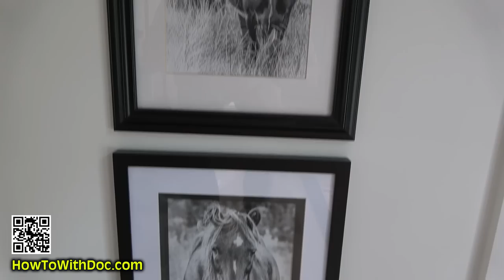Lawn Weeds Goosegrass Crabgrass and Drought Watering Lawns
Doc talks about crabgrass and Goosegrass in the new lawn and how he is treating it.  He also talks about different approaches for surviving drought conditions and keeping the lawn healthy until the next rain.